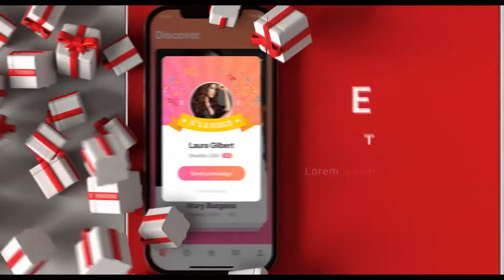Christmas Identity APP Promo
Christmas Identity APP Promo is a universal template that helps you easily create your product identity, corporate presentation and promo video for video hosting.

All footage was created in Cinema 4D and rendered in high quality FullHD using the 3D model of IPhone 12.